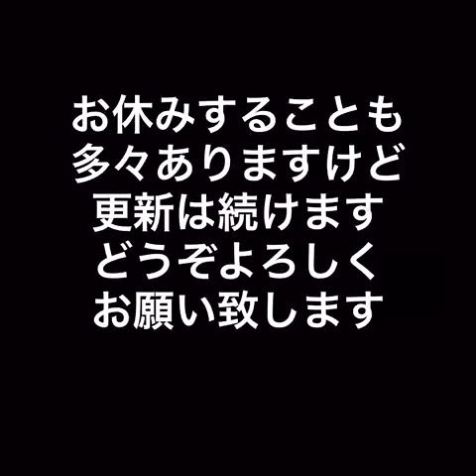三味線だけどシリーズ5月まとめ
三味線で色んなジャンルを演奏する
「三味線だけどシリーズ」
5月分のまとめです。